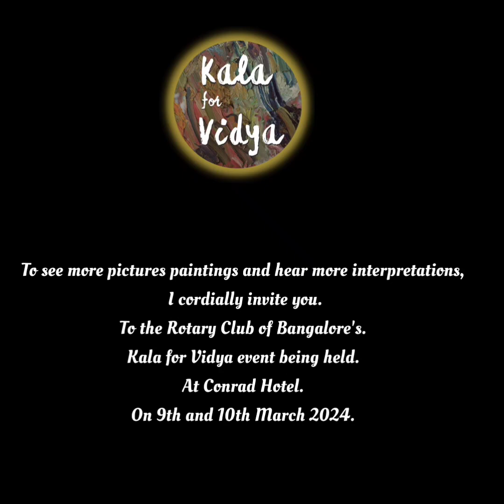KALA FOR VIDYA - PRAVEEN KUMAR – Artwork No. 2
City Of Illusion 2, Acrylic On Canvas, 24’’ x 24’’

He hails from a family of goldsmiths in Mangalore, India. He later migrated to Bangalore, and initially worked with a renowned architect as a planner and illustrator. He specialised in perspective drawings and creative designs for plans, layouts, and elevations. This experience proved invaluable when he chose to become a full-time painter and completed both BFA and MFA. For him, the city is a metaphor for the human condition and his paintings reflect his vision and understanding of a modern metropolis with all its rich and complex spaces, rising and falling structures. He has exhibited his paintings at various gallery shows all across India and abroad and has also received numerous awards and recognition in art, including the Camel art foundation south zonal award 2021, The Leela Kala Puraskar 2014, The Sa-Mudra Nirman Puraskar 2012, The Lokmanya Tilak award 2008 and The Lalit Kala Academy Karnataka 2008 among others.